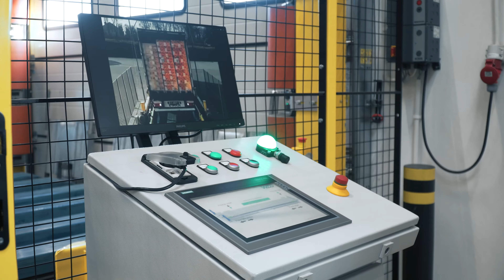Automatische Lkw Beladung | Qloader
Logistik 4.0 | Automatische Lkw Beladung / Entladung | Innovatives Lkw Verladesystem mit Palettenfördertechnik

⌚ Automatische Beladung / Entladung eines Aufliegers mit 33 Europaletten in nur 6 Minuten
🔨 Kein Umbau des Aufliegers oder des Hallendocks erforderlich
⛓ Anschluss an automatisierte Fördertechnik möglich
💻 Integration in ein bestehendes WMS möglich